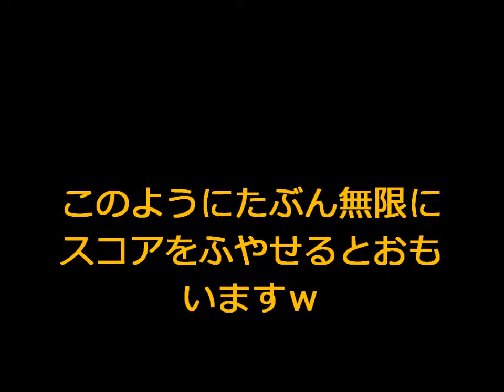スーパーマリオフラッシュ 無限スコア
なんか収録中飽きてしまったのでスコア１億までｗ
しかし　スコアをとったからといって抜けられないｗ